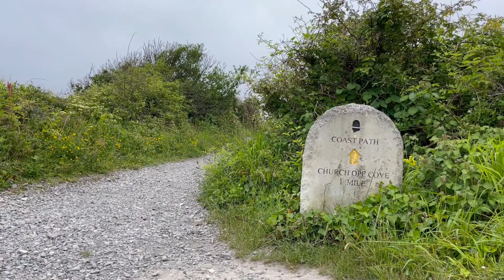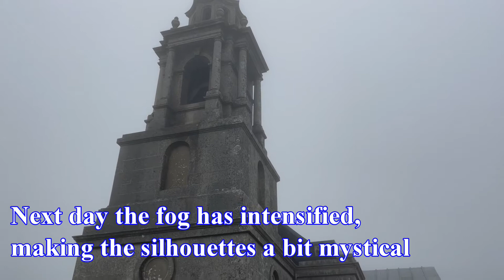Isle of Portland Dorset England things To Do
Isle of Portland is located in Dorset England. It is famous by its stone industry. Also, on the island you can see many historical cites: Portland Castle, Portland Lighthouse, etc. Walking by the shores you even find fossils.
Enjoy your visit to this lovely place!